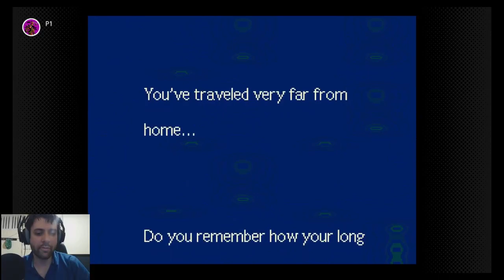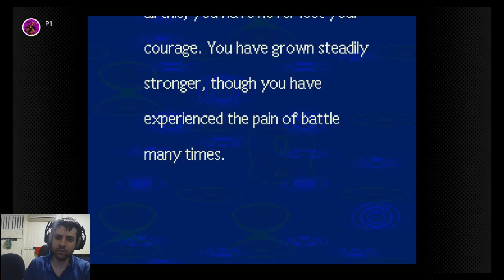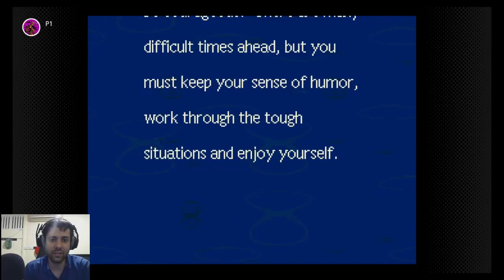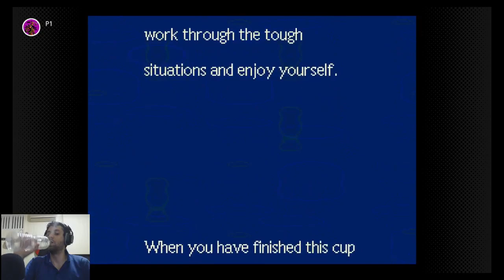Back with Earthbound!! Will I ever have a consistent stream schedule?